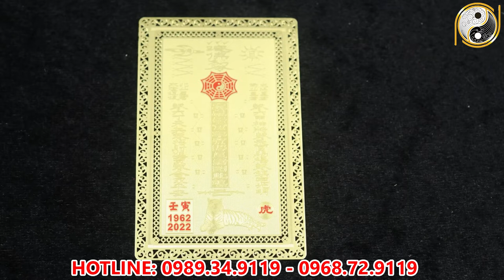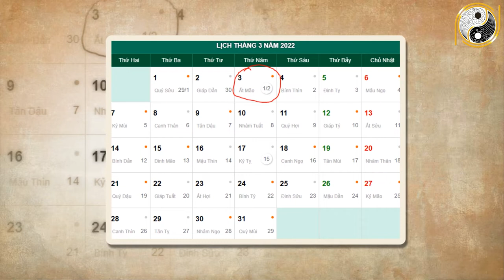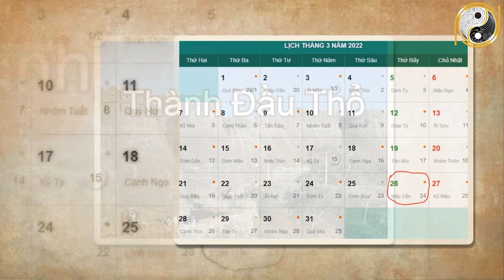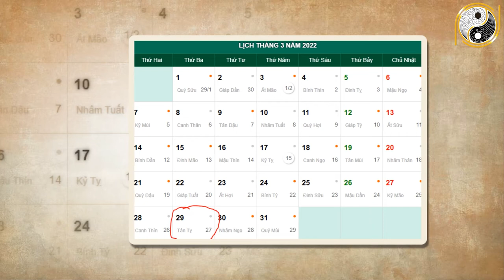Xem Tử Vi Tuổi Mậu Thân 1968 Tháng 2 Âm Lịch Mang Mệnh Giàu Sang Cuộc SỐNG AN Nhàn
01. Linh phù giải hạn
02. Hồ lô hóa giải Ngũ Hoàng
03. Mai Hoa Phú Quý
04. Gương bát quái tinh cầu
05. Kim bài thái tuế 2023
06. Vòng tam hợp Dần Ngọ Tuất
07. Vòng tam hợp Thân Tý Thìn
08. Vòng tam hợp Hợi Mão Mùi
09. Vòng Tam Hợp Tỵ Dậu Sửu
10. Bát bảo tâm kinh
11. Minh Quang pháp bảo cầu
12. Minh Quang pháp bảo lục giác
13. Tỳ Hưu Lộc Tài (Đồng)
14. Tỳ Hưu Khai Vận ( Bạch Ngọc)
15. Bách Niên Tụ Tài ( tụ tài lộc)
16. Song long ngọc ấn ( ấn thăng quan)
17. Kim bài ngũ Lộ Thần Tài
18. Hồ lô bình an ( treo xe)
19. Móc khóa văn xương
20. Ống bút văn xương gỗ đào
21. Bút văn xương gỗ đào
22. Bút văn xương gỗ đào nhỏ
23. Hoa mai kim tiền ( mạ vàng )
24. Các vật phẩm phong thủy khác Xem Tử Vi Tuổi Mậu Thân 1968 Tháng 2 Âm Lịch Mang Mệnh Giàu Sang Cuộc SỐNG AN Nhàn